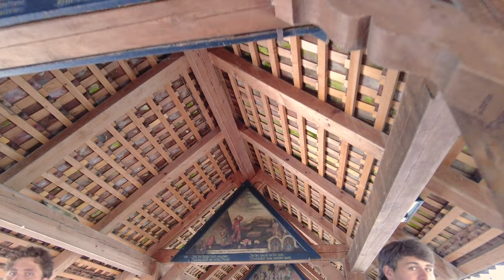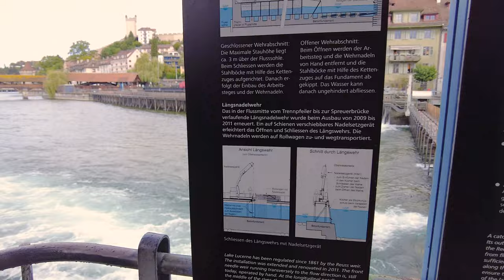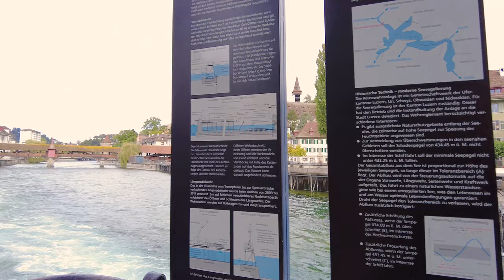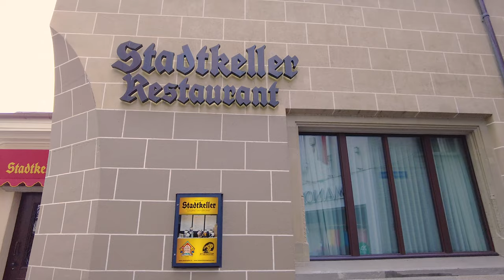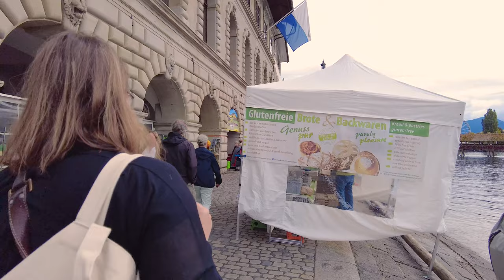🇨🇭 Lucerne Switzerland 4K Walking Tour 🤩 Saturday Market ▶ Captions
Lucerne, nestled in the heart of Switzerland, holds a charm that's both enchanting and unique, making it a special destination for travelers and locals alike. This city, with its picturesque setting by Lake Lucerne, also known as Vierwaldstättersee, is a blend of natural beauty and cultural richness. The lake itself is a jewel, with its deep blue waters surrounded by mountains, offering stunning vistas that are quintessentially Swiss. It's not just a scenic spot but also a hub for various water activities, making it a lively and engaging area for visitors.

Then there's Mount Pilatus, looming majestically over the city. In my experience, a trip to the top of Pilatus is unforgettable. The panoramic views from the peak are breathtaking, and the journey there, whether by the world's steepest cogwheel railway or by aerial gondola, is an adventure in itself. It's a place where you can truly feel the grandeur of nature.

Lucerne's historical significance can't be overlooked. Its well-preserved medieval architecture, especially the Chapel Bridge and the Water Tower, gives a glimpse into the past. Walking through the old town, with its colorful buildings and cobblestone streets, feels like stepping back in time. These historical landmarks are not just beautiful; they tell the story of Lucerne's past, a past marked by trade, warfare, and rich cultural exchanges.

Speaking of culture, Lucerne is a cultural hotspot. The city is renowned for its music, particularly classical music, with the Lucerne Festival attracting world-class musicians and enthusiasts from all over the globe. It's a city where art and culture are deeply embedded in everyday life, with numerous galleries, theaters, and concerts enriching the local scene.

Food in Lucerne is another highlight. Swiss cuisine, with its emphasis on hearty, flavorsome dishes, is well represented here. From the traditional cheese fondue to the delicious Rösti, the local cuisine is a reflection of Switzerland's culinary heritage. The freshness and quality of the ingredients, often locally sourced, make dining in Lucerne a real pleasure.

The Saturday Market in Lucerne is something I always look forward to. It's not just a place to buy fresh produce but a vibrant community gathering. Stalls overflowing with fresh fruits, vegetables, cheeses, and other local delicacies line the streets. It's a feast for the senses and a great way to experience the local culture and interact with the community.

In essence, Lucerne is special because it offers a perfect blend of natural beauty, historical depth, cultural richness, delightful cuisine, and a lively community spirit. It's a city that has something for everyone, whether you're a nature lover, a history buff, a culture enthusiast, or a foodie. Visiting Lucerne, you can't help but be captivated by its charm, and it's a place that stays with you long after you've left.

©️Copyrights: Wanderful Journeys
All my videos are copyrighted. Copying, downloading, duplicating, and publishing my videos violate copyright laws and will be prosecuted.